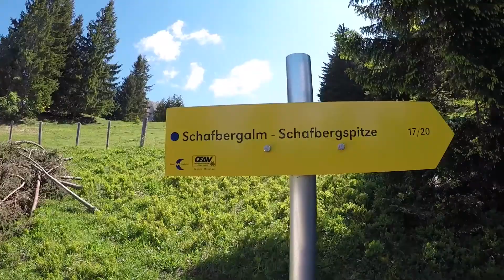Climbing Austrian mountain - Schafbergspitze - 1780m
Scenic hike towards the summit of the Schafbergspitze mountain in Austria.